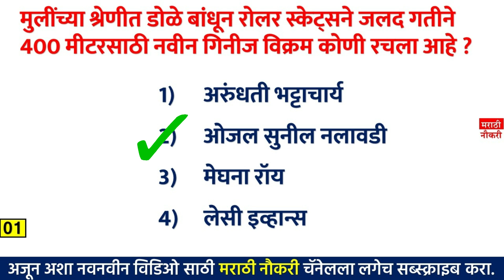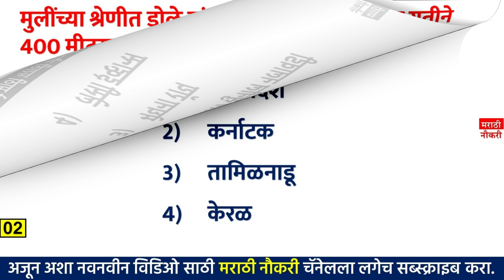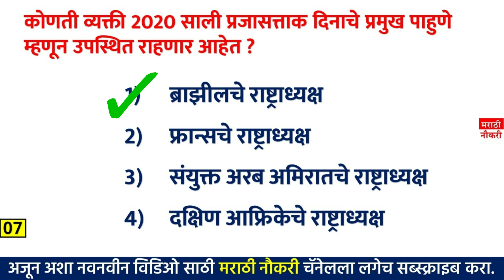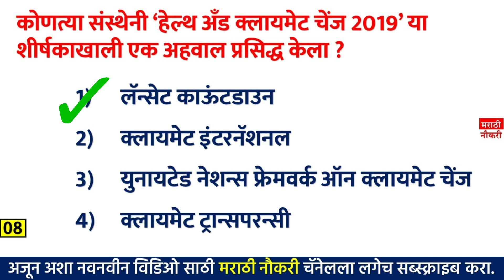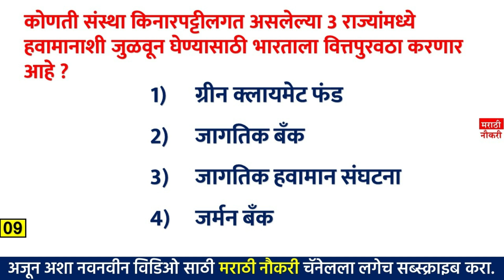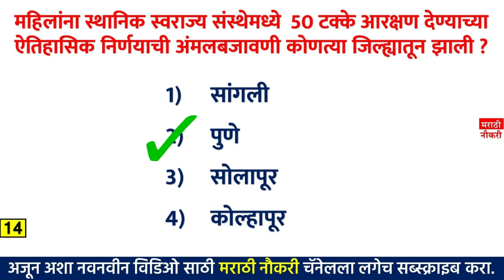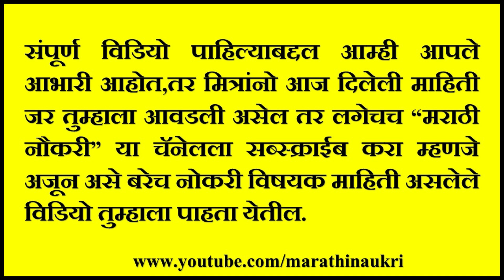GK Marathi | All Competitive Exam | Top 15 GK Questions and Answer | 16 Nov 2019 | Marathi Naukri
Talati
Current affairs
Talati bharti
पोलीस भरती
 बँकिंग भरती
स्टाफ सिलेक्शन
Indian army
Indian Navy

पोलीस आयुक्तांना भरती
पोलीस भरती ऑनलाईन अर्ज
Police bharti current affairs
Police department bharti important question